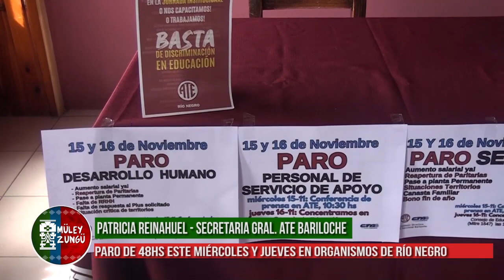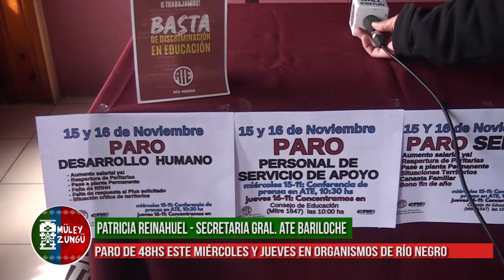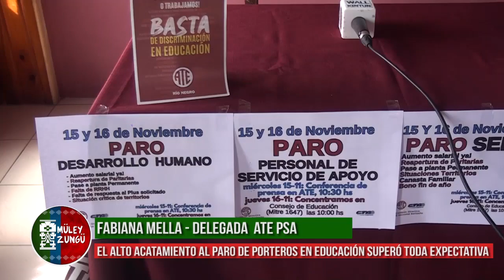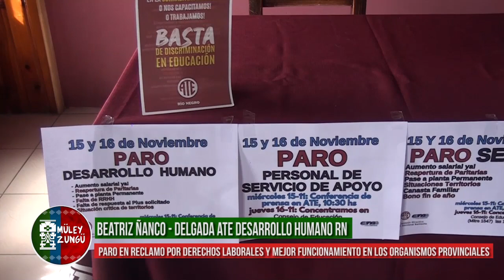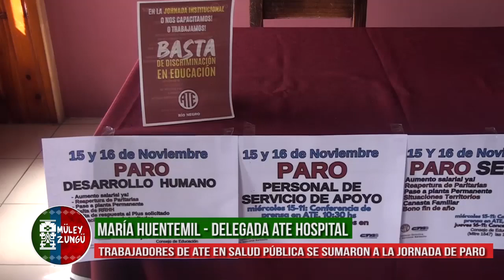Bariloche: ATE realiza un paro de 48hs en organismos de Río Negro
La Asociación Trabajadores del Estado ratificó la convocatoria a un paro de 48 horas en el Ministerio de Educación para este miércoles y jueves, dando continuidad de esta manera al paro de 24 horas de la semana pasada que tuvo una adhesión importante cercana al 80%.

ATE reclama la sustitución de horas suplementarias por horas extras, como establece la Ley 3487 de la administración pública rionegrina. A la medida de fuerza también se sumaron las y los trabajadores de Salud pública, SENAF y Desarrollo Humano.

El alto acatamiento al paro de porteros en Educación superó toda expectativa

El sindicato de ATE Bariloche informó que fue alto el acatamiento al paro de porteras y porteros en el paro de 48hs. La adhesión de porteros fue mayor a la semana pasada. En la ciudad 8 de cada 10 trabajadores del Personal Servicio de Apoyo (PSA) se sumo a la medida de fuerza.

La falta de respuestas del gobierno de Río Negro sobre las demandas gremiales agudizan el conflicto. Este jueves la protesta se llevará a los 15 consejos escolares de la provincia. Por último, advirtieron por el deterioro presupuestario con escuelas sin mantenimiento, falta de insumos y falta de alimentos.

Paro en reclamo por Derechos laborales y mejor funcionamiento en los organismos provinciales

Delegadas de ATE Bariloche en diferentes organismos de la provincia describieron la situación laboral de las y los trabajadores y el funcionamiento ineficaz en cada una de las áreas por falta de respuesta del gobierno.

La medida de fuerza adoptada en un plenario provincial de delegados que busca asimismo el pase a contrato de trabajadores “Horas Cátedra”, el pase a la planta permanente del Estado de los contratados y el cumplimiento de jornadas institucionales con horarios delimitados de capacitación no laborables.

Trabajadores de ATE en Salud Pública se sumaron a la jornada de paro

En el marco del paro de ATE en toda la provincia de Río Negro, las y los trabajadores del hospital y centros de salud se sumaron al reclamo. Delegados del gremio en Salud Publica expusieron la situación del sector y puntualizaron la preocupación en la falta de insumos y medicamentos.